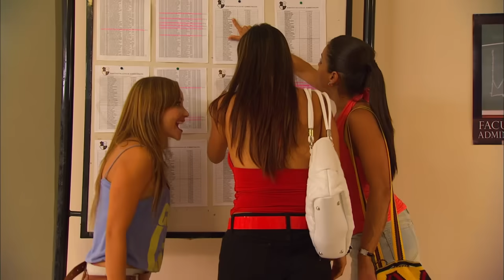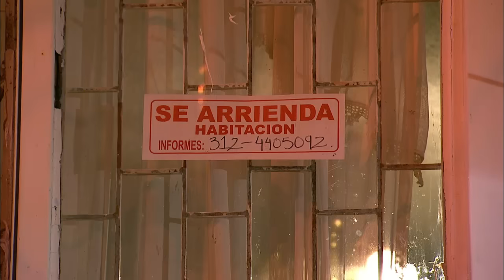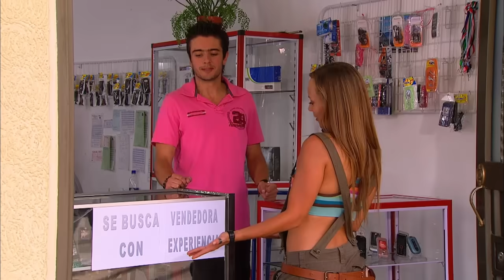Las Muñecas de la Mafia Cap 1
En la calle no hay persona que no sepa el papel que ocupan en la sociedad. Muchas mujeres las ven con envidia, casi todos los hombres, con gran atracción; las abuelitas hasta se cambian de andén con indignación. Pero las ven. Se hacen notar. Y es que es imposible no fijarse en ellas. Son únicas. Hermosas. Buenonas. Voluptuosas. Pasan por el quirófano con regularidad para hacerse la mamoplastia, gluteoplastia y liposucción, lo que en su argot se conoce sin pudores como ponerse tetas, culo y quitarse los gorditos. "No hay mujer fea sino mal arreglada", dice una de ellas con desparpajo. Y bien que lo hacen. Porque una vez logran coronar un mafioso, comienzan una carrera contra el tiempo por mantenerse espléndidas. Sí, coronar. Porque acostarse con un narco es tarea fácil, solo basta estar buena y querer hacerlo, pero lograr que uno de ellos la agarre como su mujer o su amante oficial es toda una proeza que muy pocas consiguen. Una vez han cumplido su meta, se embadurnan de un maquillaje que inevitablemente las hace lucir mayores y hasta ridículas, mujeres de 21 años que parecen de 31. Pero lo deben hacer. Son las hembras de los duros. Las patronas. Para estas mujeres de 20 años hacerse cargo de las dos empleadas de servicio, el chofer y los escoltas que tienen a su disposición, es pan comido. Alistarle la ropa a sus maridos, ya mismo. Ocuparse de los invitados, no hay problema. Ellas son capaces de hacer lo que sea por mantener su buena vida. Volverse amas de casa es un precio que están dispuestas a pagar mientras ellos les den semanalmente los 20 mil dólares para irse de compras en sus camionetas BMW, PORSHE o MERCEDES. Porque una fantástica no puede andar en algo menor. No va con ellas. Que boleta! ¿Y sus familias? Bueno, depende. A algunas de ellas sus maridos les exigen exclusividad y eso significa no volver a sus casas. Pero otras no se despegan de sus mamás por nada del mundo. Diariamente van a visitarlas, a llevarles un mercado y a dejarles algunos dólares. Pero también a hablar con ellas. A desahogarse. A contarles que ser mujer de un mafioso no es tan fácil como lo pensaban. Esos hombres viven una vida tan turbia que termina por contaminarlas. Una de ellas, por ejemplo, aunque lo quiera, no es capaz de decirle a su madre que hace el amor con su esposo con lágrimas en los ojos, con asco cuando llega borracho a disponer de ella. Su único remedio es pensar en el hombre que verdaderamente ama: un narco de mediano rango con quien tuvo un corto romance hace unos meses. Pero bueno, apenas se asoma la primera lágrima cambia de tema. Sube el ánimo. Le muestra el reloj Cartier con diamantes que le acaban de regalar. Y el Rolex. Y el TechnoMarine. O le habla del paseo al Caribe con sus amigas. El alquiler del yate, la estadía en la suite presidencial del hotel. O la nueva casa que piensa comprar. Y el apartamento. Y la finca. Y si su madre quiere seguir indagando, ella se levanta, da la espalda, quiere evadir sus problemas. Porque los tiene, al igual que sus amigas del gremio. Muchos problemas. Pero a ellas no les gusta aceptarlos. Quieren seguir viviendo en esa burbuja en donde el dinero lo puede todo. Ellas son fuertes, vulnerables pero fuertes. Jóvenes para ponerle una sonrisa a los conflictos. Además orgullosas de ser lo que son. Porque se sienten únicas. Desafortunadamente reemplazables si es que sus amantes o maridos se consiguen otra y las quieren botar, como ocasionalmente sucede. Pero mientras les dura el reinado, son únicas. No hay nadie en la ciudad que viva una vida como la de ellas. Y eso las llena de orgullo y satisfacción. Son MUÑECAS DE LA MAFIA.